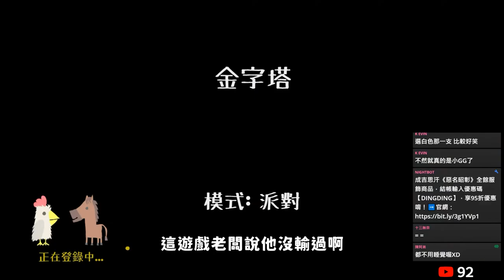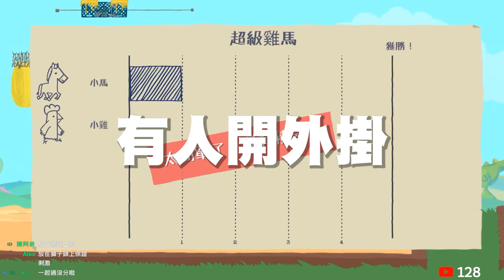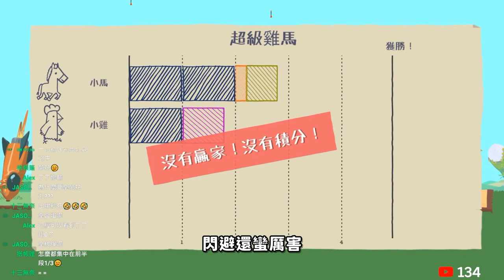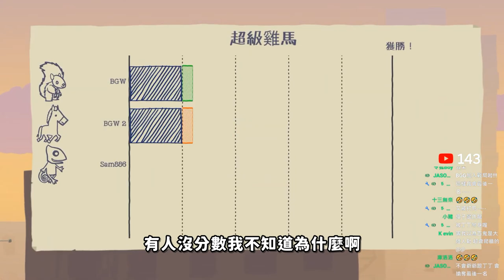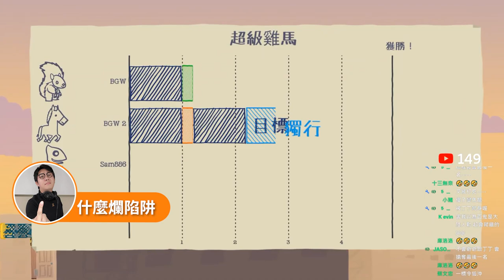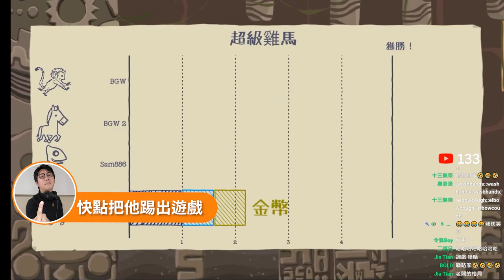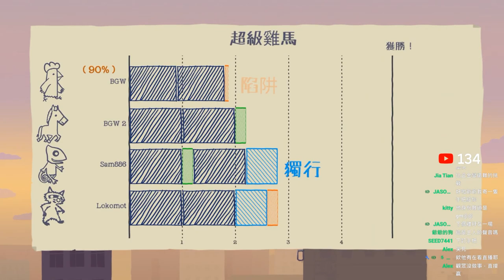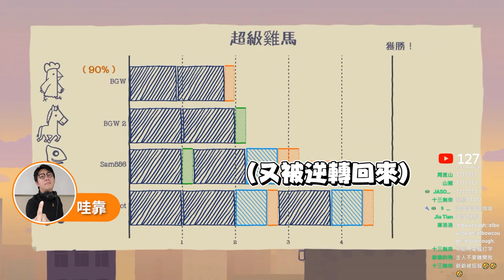【超級雞馬】無法課金！百鬼丸你再屌阿！友情崩壞遊戲初體驗！feat.令狐沖爺爺 百鬼丸 ｜超級雞馬 友情破壞 ｜DingDing